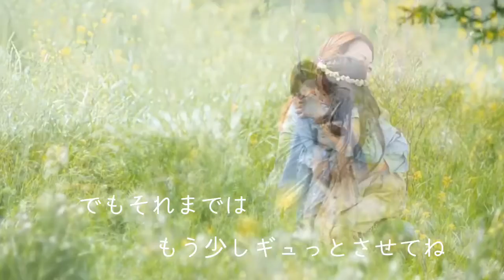ファミリーフォト編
出張撮影専門フォトグラファーの湯沢です

それぞれのご家族に
それぞれのストーリーがあります。

ご家族にそっと寄り添いながら
風を・声を・香りを・そして想いを・・・

いつまでも色褪せない思い出として
余すところなく残していきます

時が経つにつれて変化していく家族のカタチ

今しかない、二度と戻る事はない瞬間を
美しく残しませんか？

きっと　未来への素晴らしい贈り物となる事でしょう

Kei Yuzawa

お問合せは
natural photo works（ナチュラルフォトワークス）